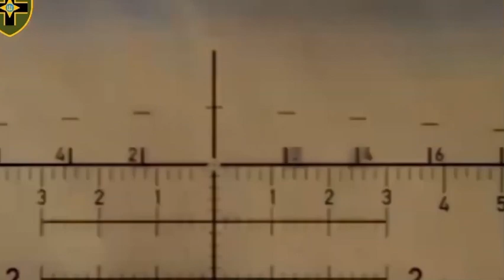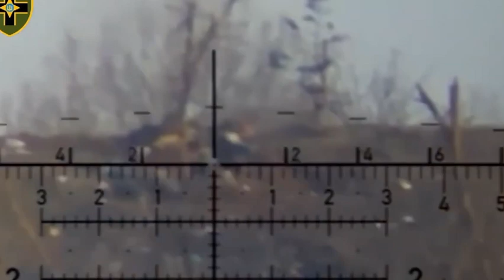ロシア兵を1人ずつ的にするウクライナ軍のスナイパーによる狙撃 2023年1月24日